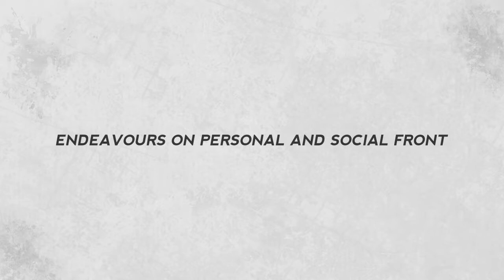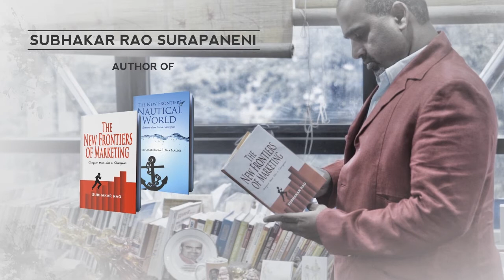Subhakar Rao Surapaneni: Corporate Social Responsibility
Subhakar Rao Surapaneni, Chairman of Champions Group is an entrepreneur aiming to make the world a more aware place. Know how this philanthropist gives back to society in subtle yet, effective and essential ways. This entrepreneurial mind successfully drove new age digital growth thriving into a multitude of channel business solutions.